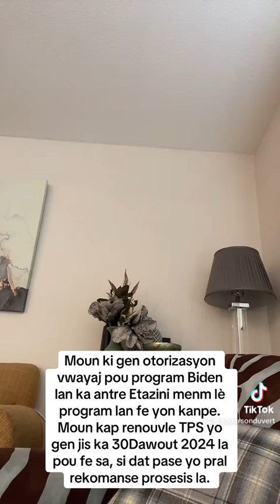Moun ki gen otorizasyon vwayaj pou programBiden lan ka antre Etazini menm lè program lan fe yon kanp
Moun ki gen otorizasyon vwayaj pou program
Biden lan ka antre Etazini menm lè program lan fe yon kanpe.
Moun kap renouvle TPS yo gen jis ka 30Dawout 2024 la pou fe sa, si dat pase yo pral rekomanse
prosesis la.